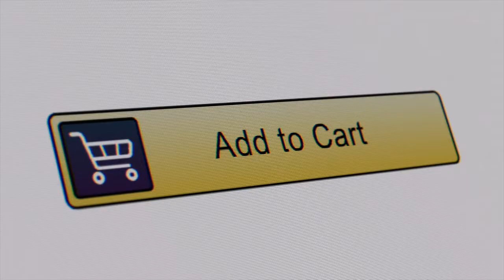3 Important Questions You Are Probably NOT Asking Yourself (When Buying Property in Cottage Country)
Country living is not like city living. Beyond the obvious, city mouse, country mouse of course. And country living has come a long way - you can find fine dining in most towns, internet is becoming increasingly reliable, and anything you can't find locally is only a click away.

But, that being said, there are still a few things that haven't changed in decades, things you will have to overcome to make country living work for you.

In this video, we share three important questions you have to ask yourself before making a move - either full or part time - to cottage country.

We are Dean Michel & Jennifer Bacon: a REALTOR® team serving the lakes and communities that make up the Kawartha Lakes area of Ontario.  We work from our home on Balsam Lake, and are part of the Century 21 Granite Realty Group Inc. family.

Our specialty is home buyers who are relocating to our communities, specifically the towns along the Trent-Severn Waterway. We also assist sellers looking to sell their homes or cottages using our strong marketing background.

Dean Michel spends his winters on the ice, coaching his son’s hockey team and his summers checking weather conditions and fishing on Balsam Lake (when time permits).

Jennifer Bacon loves living in the Kawarthas and usually be found in one of three places: Running through the trails in her beloved Balsam Lake Provincial Park, paddle boarding on the lake, or enjoying a glass of wine and a good book on the dock.

The newest member of the team is Cedar, the American Labrador Retriever. When she isn’t chewing shoes or digging in the garden, Cedar enjoys meeting with clients and showing properties - especially those on the water.